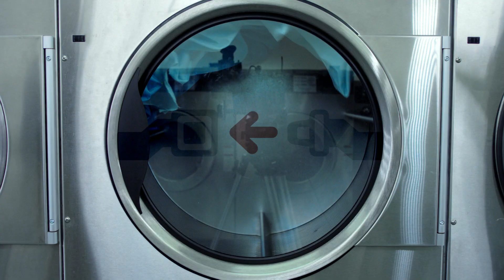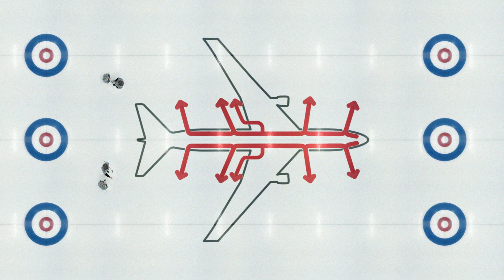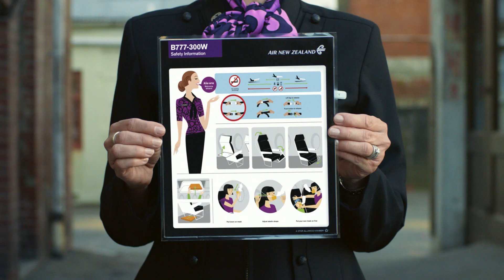It's Kiwi Safety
ItsKiwiSafety is here! Our homegrown Safety Video It’s Kiwi Safety is the largest scale safety video we have ever produced, with a 600-strong cast. The video stars well-known Kiwi actor Julian Dennison (Hunt for the Wilderpeople, Deadpool2), local musicians Kings, Theia and Randa as well as talent from 30 community groups across the country.

The safety video was filmed at various New Zealand locations in Auckland, Wellington, Dunedin, Balclutha, Hokitika and Naseby in Central Otago. It also features a number of Air New Zealanders including cabin crew, pilots, engineers, loaders and airline staff from Dunedin Airport. Enjoy!

                                “In the Neighbourhood” by Sisters Underground
Track produced by Josh Fountain of Auckland’s Golden Age Studios.